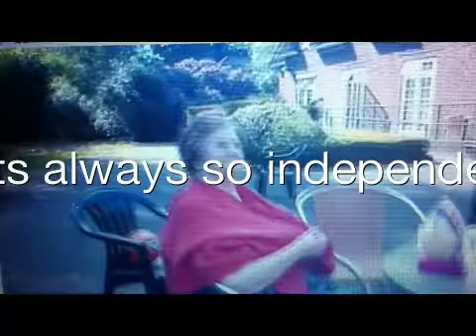Dementia Alzheimer's Disease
Dementia Alzheimer's Disease and sadly mother passed away recently after 7 long years of strokes and vascular  dementia-Alzheimer's disease.  EstherSuz,Cats&Dogs Blog Channel is about daily life and events.
Other Channels to watch:
Esthersuz
Cooking,Chutney&Chops
Colorful Colour Therapy
I Can't remember!